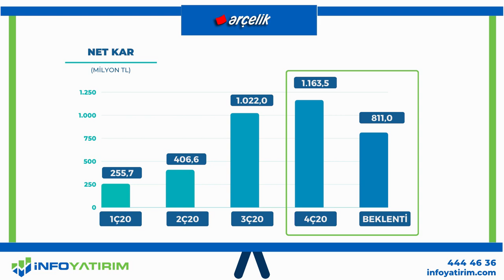ARÇELİK Bilanço Kartı | 2020 - 4. Çeyrek | İNFO YATIRIM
🔴  İlk bilanço kartımız Arçelik.